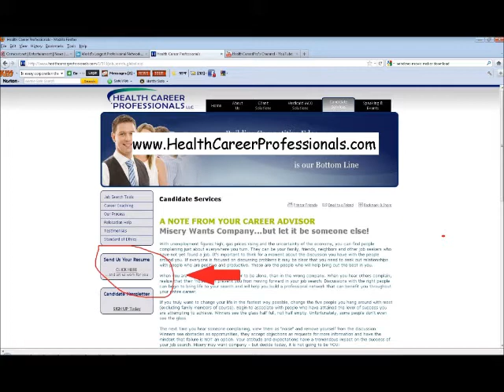Director Case Management Programs - Boston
New nursing job in management.   Case management jobs like this don't come around often!

Newly created role DUE TO GROWTH !

Known as one of the best health care places  to work in the Boston metro area, out client is growing faster than expected.  This expansion means opportunity for you!  What is need now is your case management, UR, strategic leadership skills.   With plans to implement PCMH initiatives, their excellent relationship with Mass Health gives this Director a hands on contribution to quality and member's health.

Working closely with the VP of Medical Management, the Director will guide a growing staff and mentor their managers.   Additionally , the Director will be involved in:

- tactical implementation and oversight of medical management activities
- utilization management, case management and related programs
- statistical analysis of utilization data on programs
- budgeting and forecasting for strategic planning
- NCQA, State, and/or other accreditation of the Plan

Career-minded managed care professionals will find this to be challenging and rewarding.

OUr client is looking for an RN with a Bachelor's degree in nursing or related field.  Masters degreed RNs are preferred.   More importantly, the job is designed for an experienced Director level care management nurse who can get results.

ABOUT OUR CLIENT
Our client is one of America's premiere managed medicaid companies.  You'll enjoy a comprehensive benefits program, very competitive salary, and the resources of an industry leader.

ABOUT OUR FIRM
Health Career Professionals, LLC is a managed care executive search company.  Our clients are national and regional health care plans who seek the services clinical and operational professionals in contract, interim, and permanent positions.

By applying to this position you are agreeing to receive additional information from our firm and our periodic email newsletter about new opportunities and career information.  Your personal information is NEVER released to any third parties.